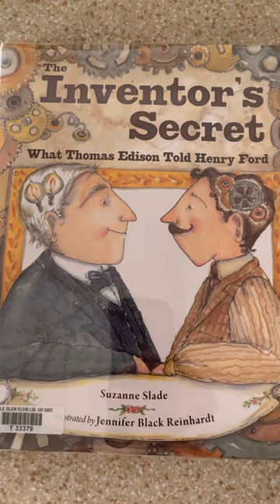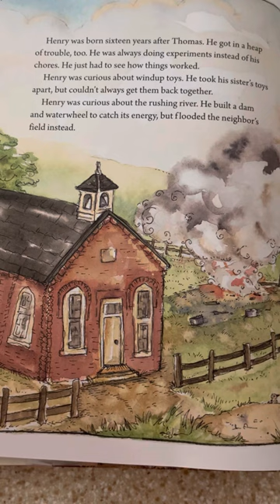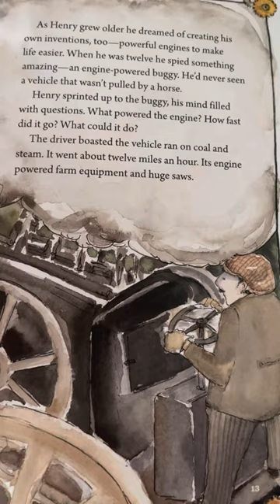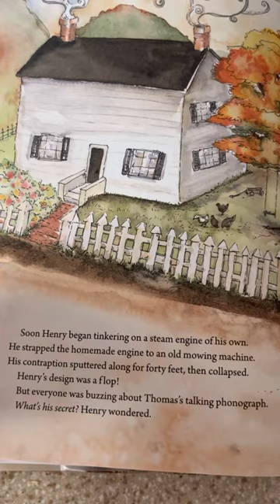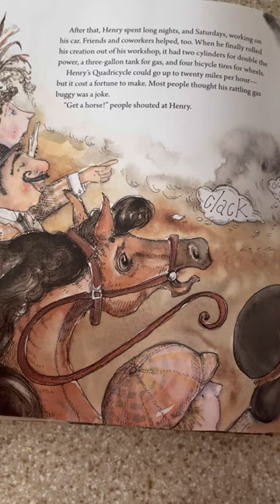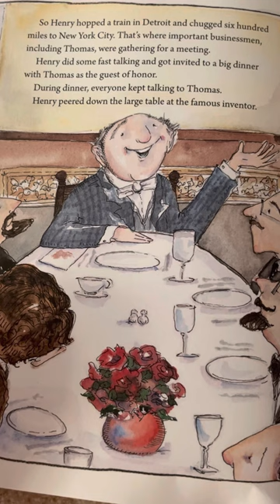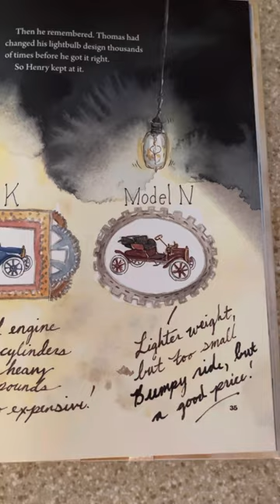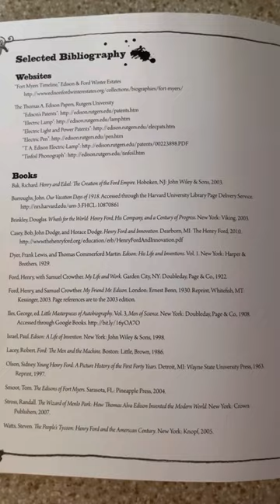Inventor’s Secret UDSD STEM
STEM elem story